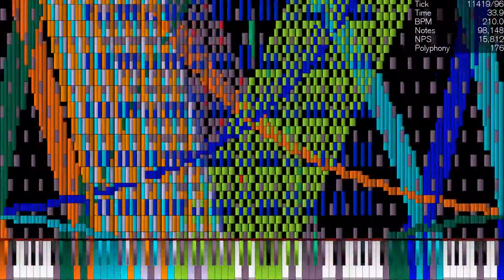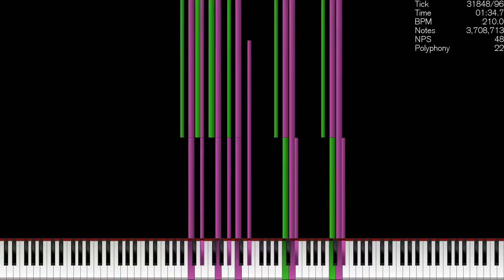[Black MIDI] Armageddon to Archeopterix and Icaria 7 - 3.7 Million Notes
bordembordembordembordembordembordembordembordembordembordembordembordembordembordembordembordem
Made by: Me
Original ATAAI series by: TheSuperMarioBros2
plz don't ask why i made this, i was bored, so i might as well continue this thing
the reason i didn't use zenith because the colors did not look appealing. things that should have color have the same color as something else, therefore making it look bad
Soundfont: FM Z-Doc Acoustic Piano